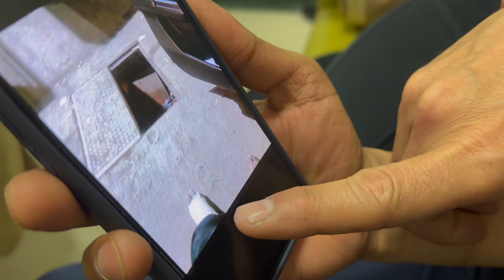गड्डे में गिर कर टाँग टूट गई ! Kishore Rana Vlogs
Gadde Me Gir Ke Tang Tut Gaye ! Kishore Rana Vlogs